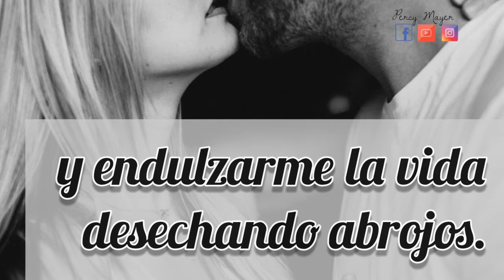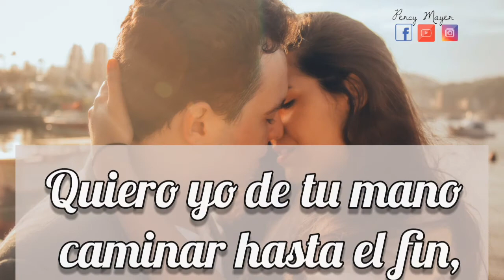Te amaré hasta el fin. Poema Corto de Amor. Dedica a Esa Persona Hoy Mismo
Amigas y amigos recuerden que una palabra bien dicha puede llegar al corazón de un apersona es por eso que comparto con ustedes este poema: Te amaré hasta el fin. Poema Corto de Amor. Dedica a Esa Persona Hoy Mismo
Ya sabes que puedes conquistar el amor con una demostración, con un detalle, con un poema, frase o canción. No esperes mas exprésale tu AMOR.
VISITA ESTAS PLAY LIST:
PLAY LIST DE MI CANAL: